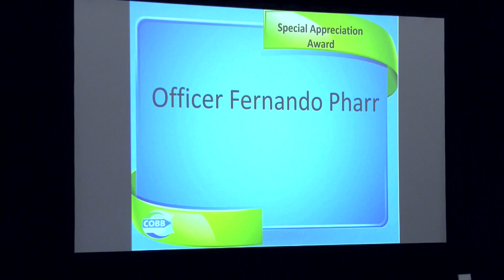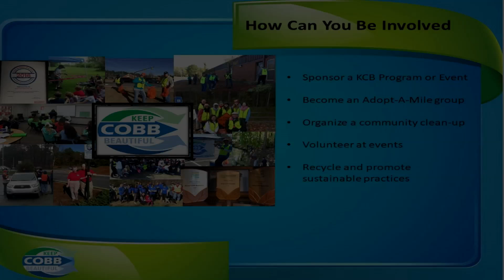Keep Cobb Beautiful Awards Luncheon - 11/27/18